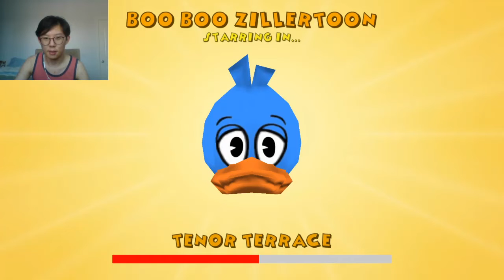Where are the Other Casts? | StayHome with Dodger Ep. 20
This episode is not special as we thought it was, and here's why: Originally, I planned to do the special for the party today at 10 AM, but I forgot that I had to go somewhere at 10:30, and I arrived two hours late, so I decided that I cancel it. Instead, I'm going to solo a building while I talk about the current casts and what they are doing.

About the series:
"StayHome with Dodger" is a series that will entertain you in the comfort of your home during the COVID-19 pandemic. Dodger will play games like Toontown and other games. He will sometimes play by himself or with his friends!

Join in my Discord server!